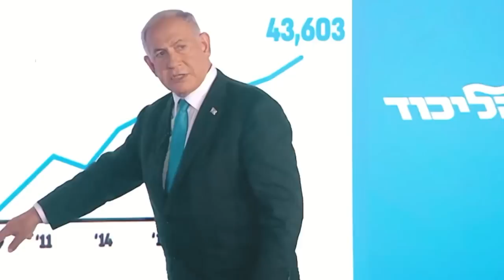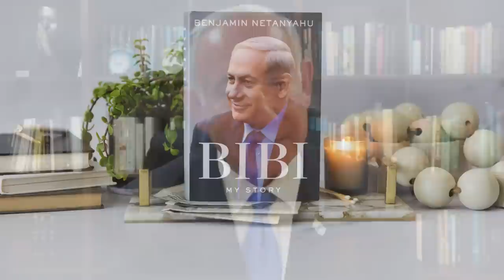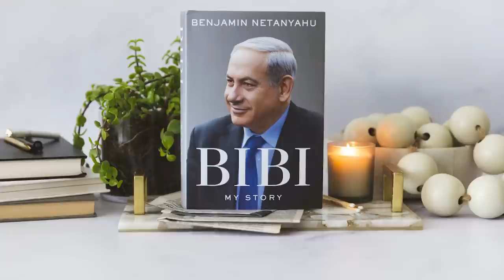A Sit-Down With Israel's New Prime Minister: Benjamin Netanyahu Talks Risking It All | Full Episode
From nearly drowning in a firefight to facing bullets while rescuing hostages, @Netanyahu is no stranger to risking it all to protect the State of Israel. In this exclusive sit down, Israel's newly re-elected Prime Minister opens up about the intimate moments, devastating loss, and dramatic events that have forged his unprecedented leadership of the Jewish nation. Hear what he has to say about the past, present, and future of Israel, including his strategy on Israel-Arab relations, Iran and his personal life mission that champions the prosperity and permanence of the Jewish state ahead of his 6th term.